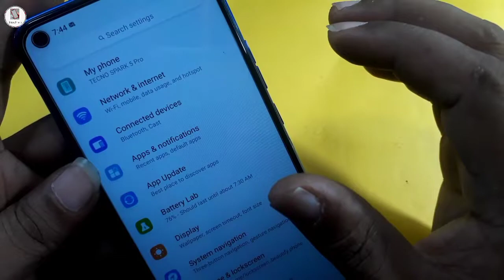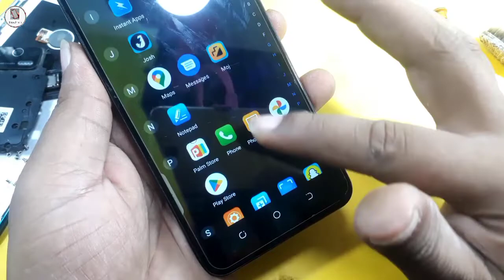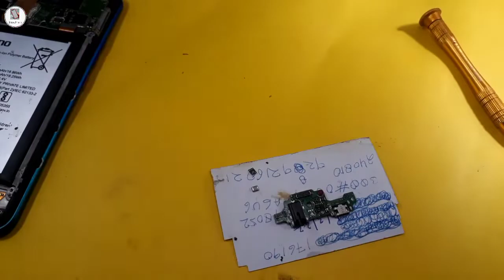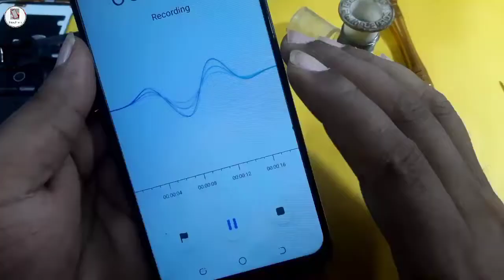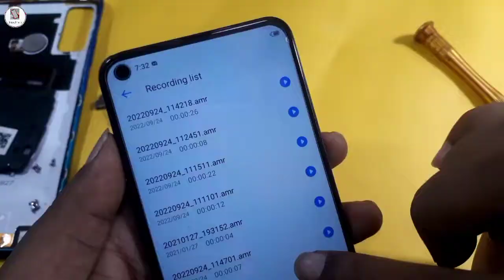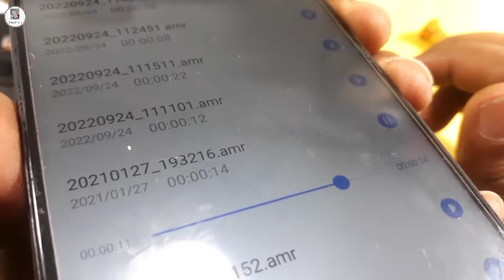techno spark 5 pro mic change || 5 Pin Mic To 3 Pin Mic Jumper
techno spark 5 pro mic change || 5 Pin Mic To 3 Pin Mic Jumper || @iRestore   @Trakin Tech

दोस्तों आज हम टेक्नो मोबाइल में mic  लगाना सीखेंगे जो की बहुत आसान है techno spark 5 pro में 5 पिन का mic होता है और आज हम इसमें samsung ज वाला mic लगाएंगे जो की 3 पिन का होता है तो आइए देखते है और कुछ सीखते है |

Friends, today we will learn to install mic in techno mobile which is very easy techno spark 5 pro has 5 pin mic and today we will put samsung h mic in it which is 3 pin so let's see and learn something

your queries !

techno spark 5pro me mic kaise lagaye

ic wala mic kaise change kare

tecno spark 6 mic problem

5 Pin Mic To 3 Pin Mic Jumper

techno spark 5 pro mic jumper

techno spark 5 pro mic ways

digital mic replacement

3 pin mic to 2 pin

5 pin mic to 2 pin jumper

techno spark 6 air  mic jumper

techno ke5 mic problem

digital mic kaise lagaye